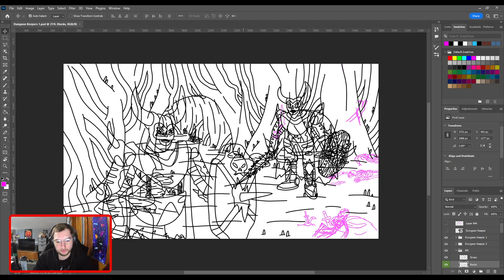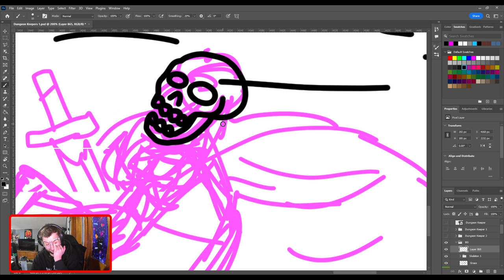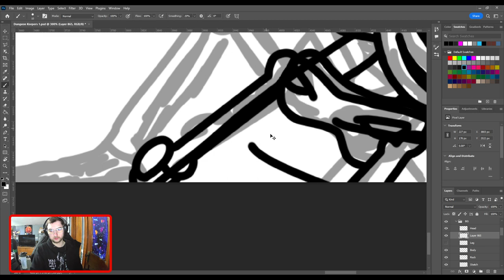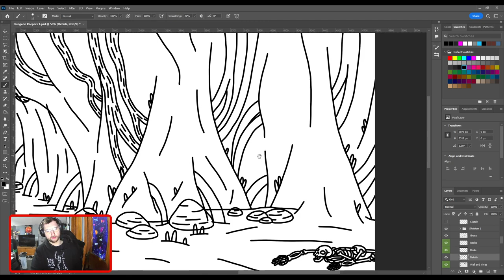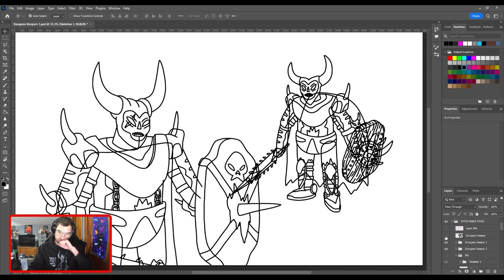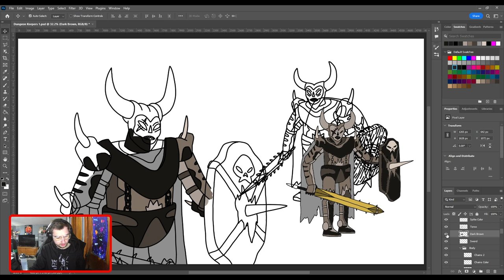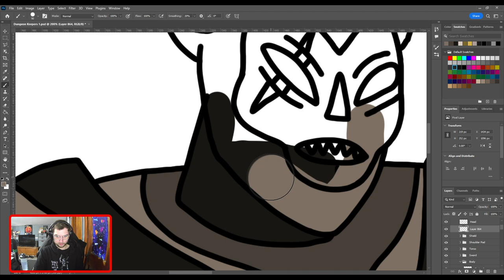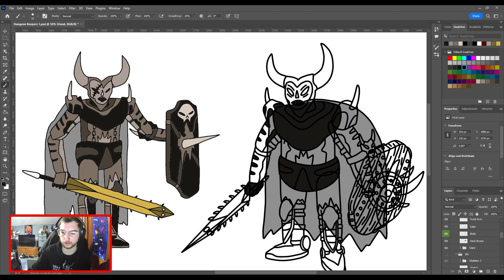VULTURE OF LARUKE ART STREAM (Piece 6)